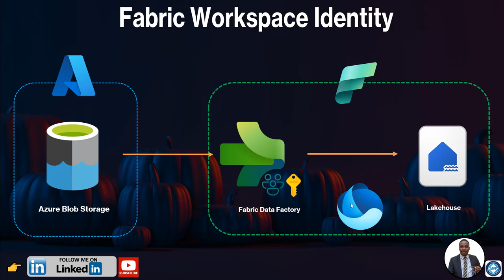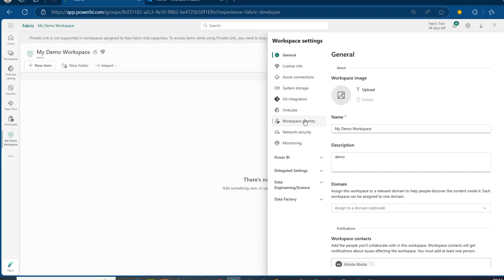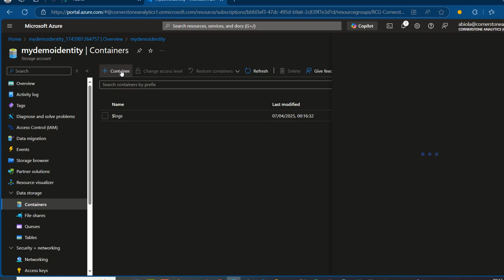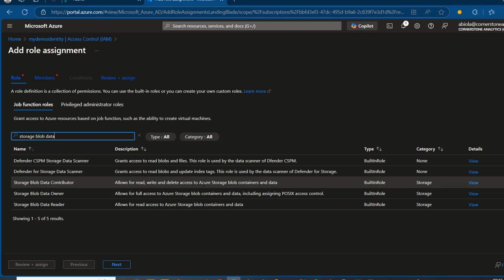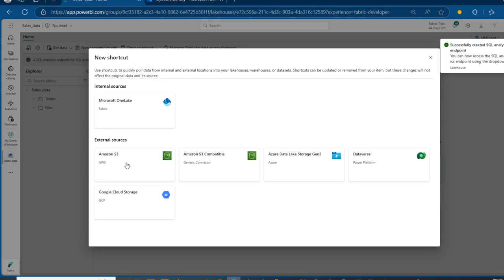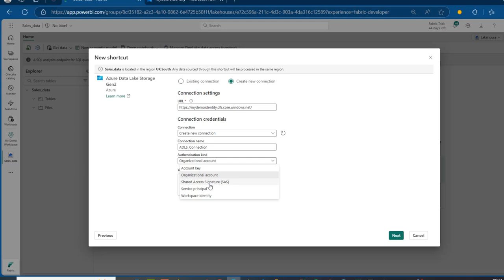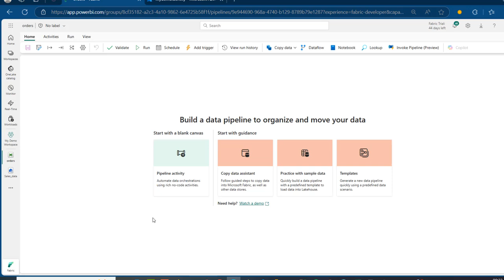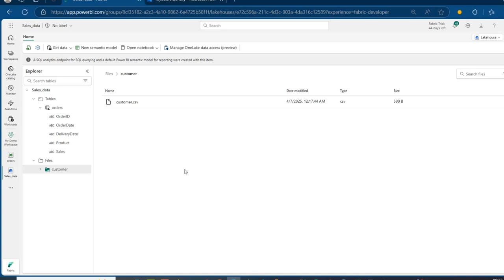Workspace Identity in Fabric Data Pipeline and Lakehouse Shortcuts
In this video, I showcase how to use workspace identity in the Fabric Data Pipeline and explore Lakehouse shortcuts. This demonstration includes configuring workspace identity for seamless access control across data pipelines, enhancing collaboration and security within Fabric. Additionally, I delve into how Lakehouse shortcuts can streamline data access, providing users with efficient pathways to navigate large datasets and improve productivity in data engineering workflows.